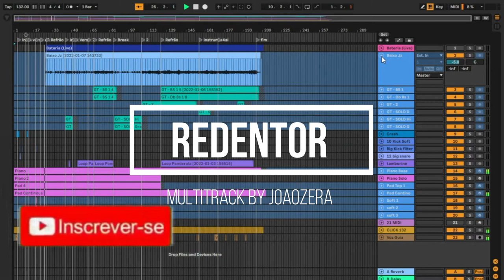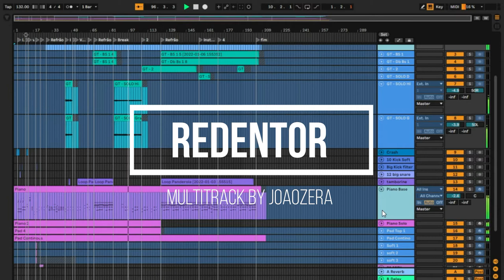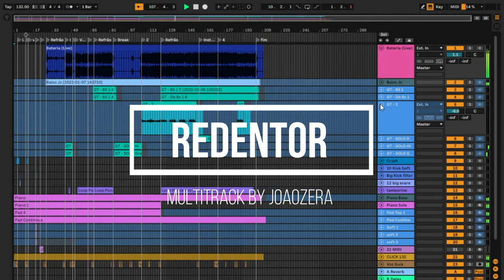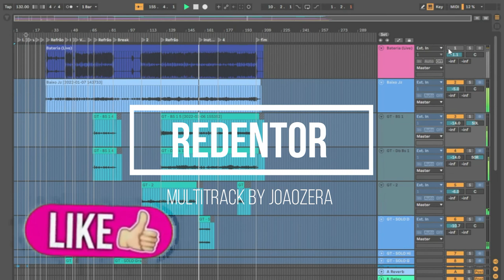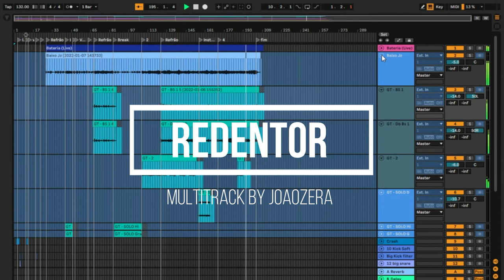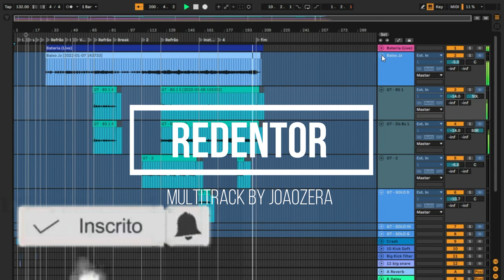Multitrack - Redentor - Marcelo Markes e Sarah Beatriz